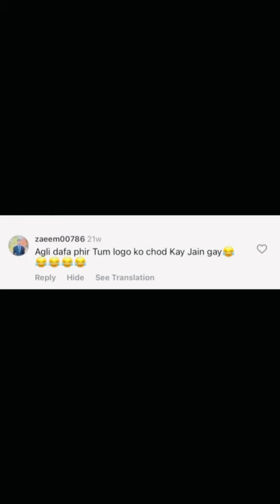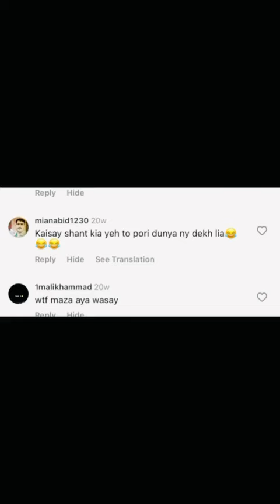Jab hamara India cricket Hara tha😭😭 pakistaniyon Ne Hamen kamjor samajh liya ab hamara India jeet